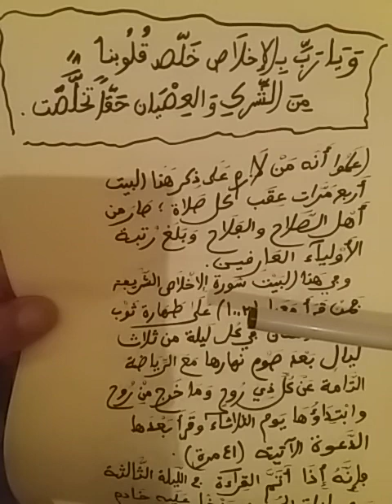جلب المال بسورة الإخلاص الشريفة. @الرَّآئِدَةُفِيالرَّوْحَانِيَا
@الرَّآئِدَةُفِيالرَّوْحَانِيَا
جلب المال بسورة الإخلاص الشريفة.
حصري.
مجربة صحيحة و فعالة مضمونة كيف لا وهي كلها كلام الله عز وجل.
طبقها واحصل على خادم يأتيك بالأرزاق من سائر الأقطار والجهات.
عليكم باستعمالها فهي تنفع صاحبها من جميع الأشياء
وتعطي المال والذهب وكل شيء.
جلب المال
جلب الحبيب
جلب الذهب
جلب الغائب
جلب الذهب والفضة والأحجار الكريمة
حل المشاكل
_________الخ.

تحياتي الطيبة للجميع.

جلب_المال_بسورة الخلاص.